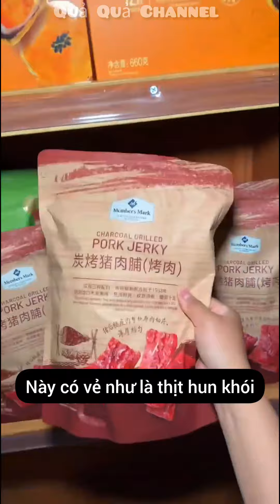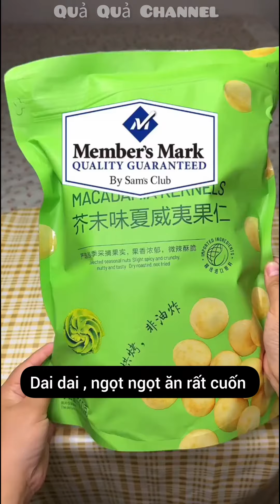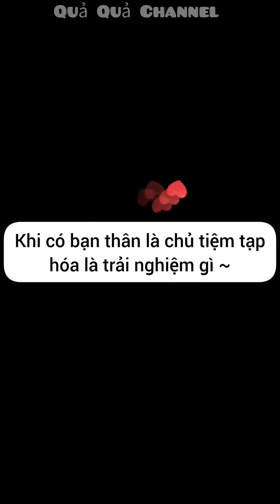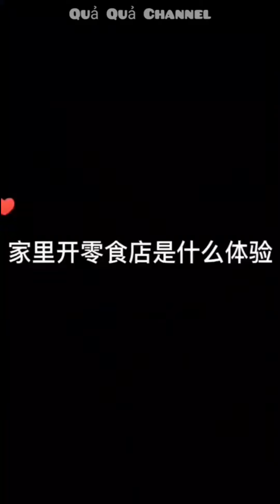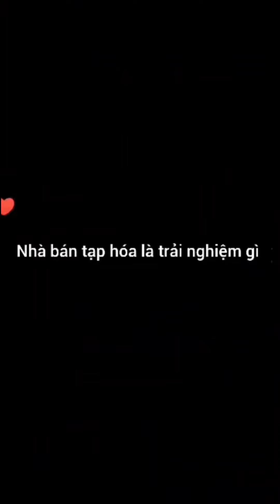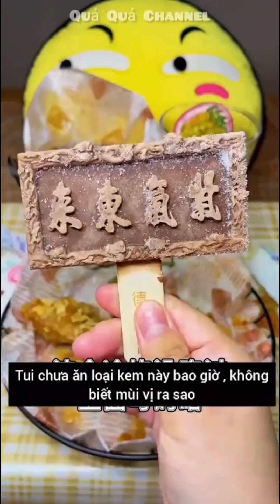[Vietsub]🍉Chuyên mục ăn đêm #44| Khi nhà có nhiều đồ ăn vặt là trải nghiệm gì ?? 🤤🤤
➡️Editor by me
➡️Do not reup